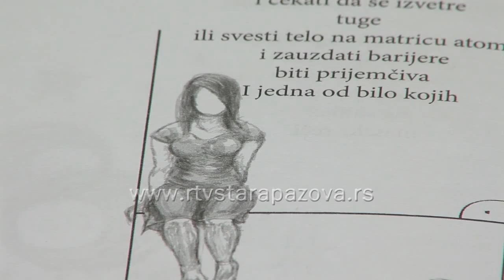Najava džbujanja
Na više lokacija u staropazovačkoj Opštini od 12.avgusta će biti oržan prvi festival savremene poezije i performansa „Pazova calling / Pazova poziva" i predstavljen peti broj džBujanja.